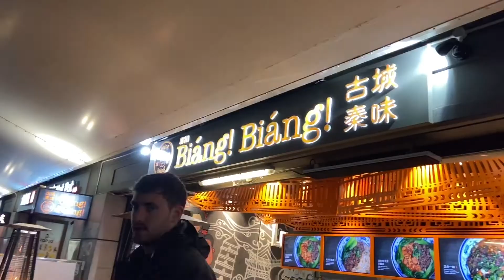悉尼情人港灯光秀，Vivid Sydney 2022 【静姐生活.展】